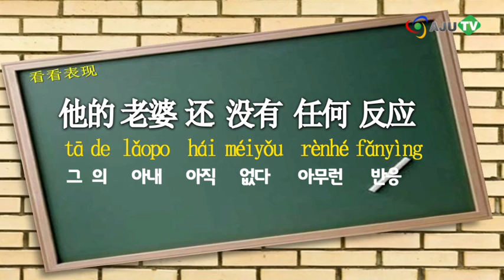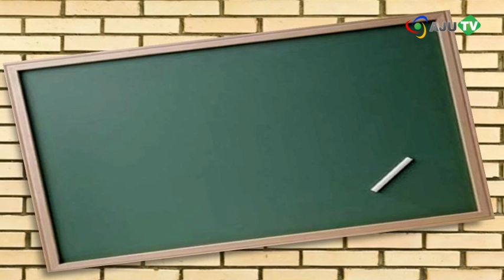[AJU TV] 新 오늘의 중국어(19): 이병헌 공식 입장...'음담패설 수위가 낮아?'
"이병헌 다희" "이병헌 공갈협박 "이병헌 음담패설" "이병헌 글램 다희 50억"

배우 이병헌씨가 자신을 공갈 협박한 여성 2명, 걸그룹 멤버 다희와 모델 이모씨로 밝혀졌죠? 이 협박 여성들에게 전혀 합의할 뜻이 없음을 밝혔습니다. 이들은 이병헌씨의 음담패설 동영상을 인터넷상에 유포하겠다며 50억 원을 공갈 협박한 혐의로 구속된 상태인데요.

술기운에 음담패설을 한 이병헌씨! 그런데요. 경찰은 그의 음담패설 수위가 높지 않다고 밝혔는데, 일부 누리꾼들은 정말 가벼운 음담패설이었는지에 대해 의문을 제기하고 있습니다.

음담패설도 문제이지만, 사생활이 담긴 동영상을 공개하겠다며 공갈 협박한 죄 역시 가볍진 않은 것 같네요. 오늘은 배우 이병헌씨에 관한 누리꾼들의 반응을 중국어로 알아봅니다.

[오늘의 표현]

他说的不是性骚扰吗？
tā shuō de búshì xìngsāorǎo ma
그가 말한 것은 성희롱이 아니야?

他的老婆还没有任何反应。
tā de lǎopo hái méiyǒu rènhé fǎnyìng
그의 아내는 아직 아무런 반응이 없어

事情变得麻烦了。
shìqing biàn de máfan le
일이 번거롭게 됐어. 일이 시끄럽게 됐어.

[오늘의 단어]

1) 性骚扰 xìng sāo rǎo 성희롱
2) 老婆 lǎo po 아내
3) 反应 fǎn yìng 반응
4) 麻烦 má fan 번거롭다, 귀찮다

[오늘의 퀴즈]

事情变得____了!
1) 反应   2) 麻烦   3) 老婆

이병헌씨는 협박 여성과 합의할 생각이 없다고 했는데, 앞으로 어떻게 될지는 지켜봐야겠습니다. 팬들이 실망하는 일은 더 이상 없었으면 좋겠네요.